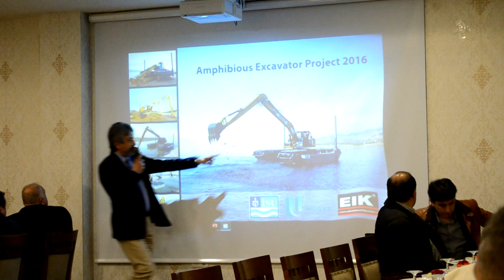EIK AM200 Installation Process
Throwback to our Installation process in Izmir, Turkey.